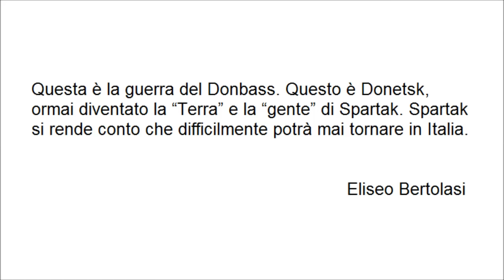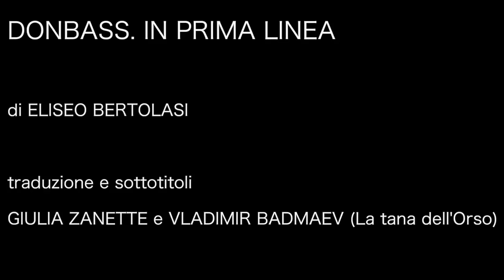Donbass. In prima linea.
Nelle testimonianze raccolte da Eliseo Bertolasi, le voci e i volti di chi combatte per difendere le proprie case, le proprie famiglie dalla violenza scatenata da Kiev contro le regioni del Donbass, e di chi combatte per difendere un'idea. Tra di loro Spartak, un ragazzo italiano che teme per gli sviluppi dello scenario internazionale.